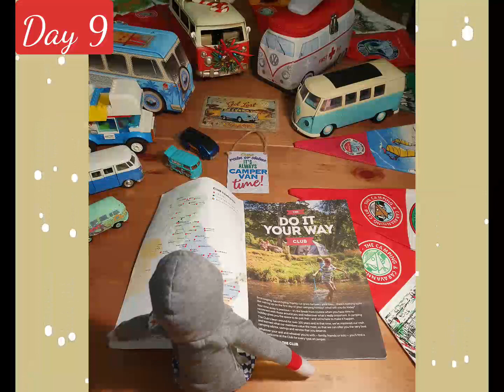Snowflake's 2022 Adventures ❄️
This is a compilation of Snowflake's 2022 adventures

Please follow The Chaotic Campervaners on YouTube to see the fun that we get up to: @campervaners